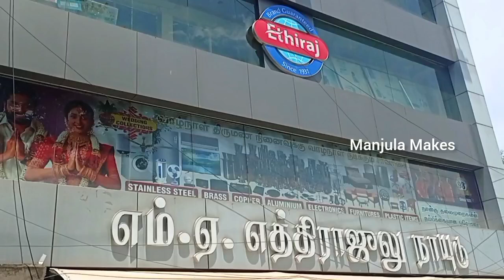Exclusive Gold Casserole | Copper bottom Kitchen Items in M.A.Ethirajulu | Copper Vessels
Exclusive Gold Casserole | Copper Vessels  | Exclusive Kitchen Stainless Steel Items | Fancy Kitchen Stainless Steel  Items in M.A.Ethirajulu | Steel Utensils  | Fancy Steel  Vessels | Manjula Makes

Exclusive Gold Casserole
Copper Vessels
Gold Casserole
copper bottom cookware
kitchen
kitchen Cookware
Exclusive Kitchen Stainless Steel Items
Fancy Kitchen Stainless Steel Utensils Fancy steel Items in M.A.Ethirajulu
fancy items in Chennai
Amazing steel gift items
steel fancy hot case
fancy steel hot Box
Reception Function dinner vessels
fancy dinning table steel vessels
Beautiful steel vessels
different shape steel Kitchen ware
Beautiful kitchen vessels
Beautiful kitchen containers
fancy kitchen organisers
fancy bowl with lid
copper bowl
copper bowl with lid
copper bowl set
copper bottom cookware
copper bottom cooking vessels
fancy nonstick pan
small pan
fancy steel vessels
Amazing Kitchen Set
Gift Items Wholesale Shop